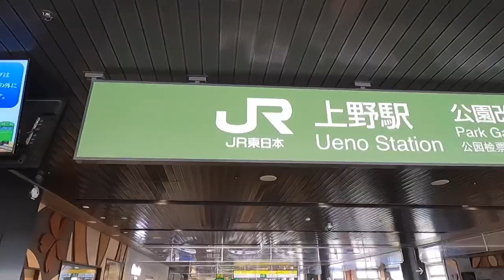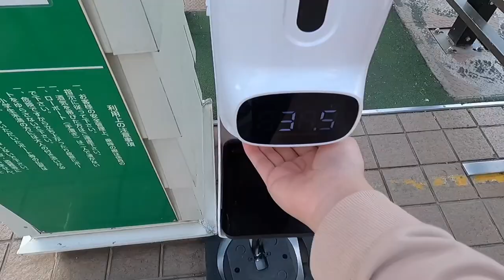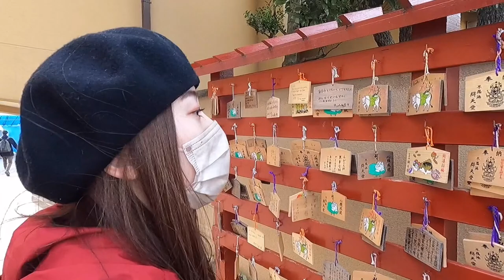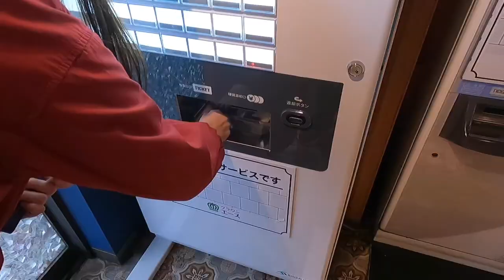PERTAMA KALI NGEDATE AMA SUBSCRIBER BOKU NO NIPPON | FIRST DATE WITH SUBSCRIBER